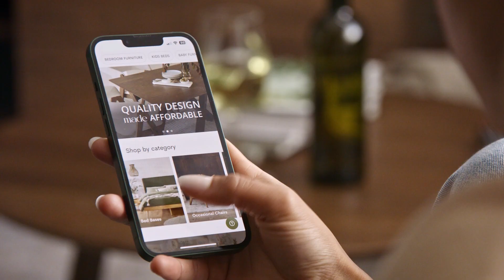B2C Furniture Room Reveal Inspiration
Step into a world of endless possibilities with B2C Furniture.

Our modern furniture choices have everything you need to furnish your bedroom, dining room, kids room, living room, and outdoor area.

With showrooms in Dandenong and Alexandria, your dream room is just a few clicks away.